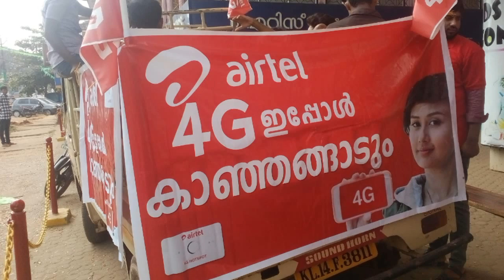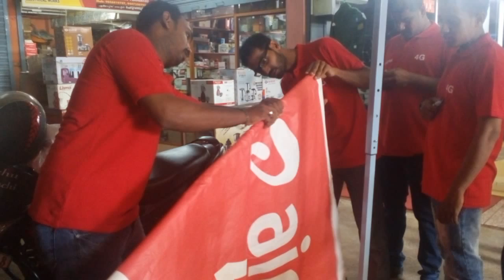4G Lounch @Kanhangad on Feb'16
4G Airtel Lounch